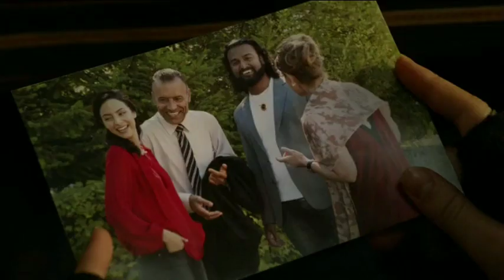DC s Legends of Tomorrow 3x03 Team saves Gary & meet Zari